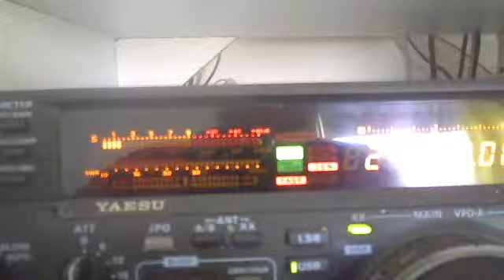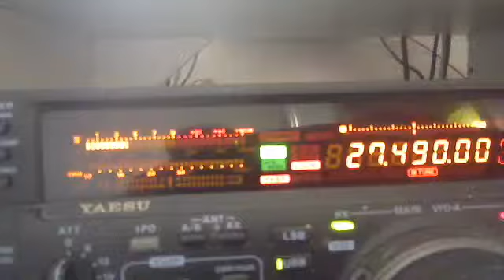150/102SD103 Essa via 14DA011 Chris